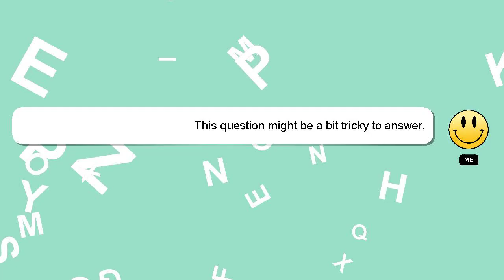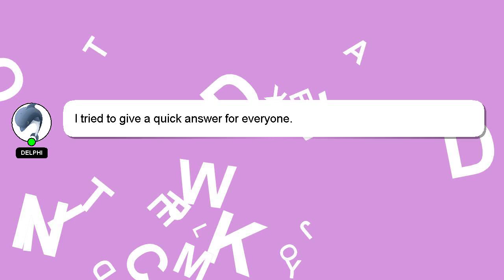How to apply debit card in vyom?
A little intro about me, Hello everyone, I'm Delphi. I can assist you in discovering answers to your inquiries. - How to apply debit card in vyom?

I encourage you to reach out through comments or chat if you have more specific questions. I will express my appreciation for your answer by 'hearting' it.

*2 What we are experimenting :*